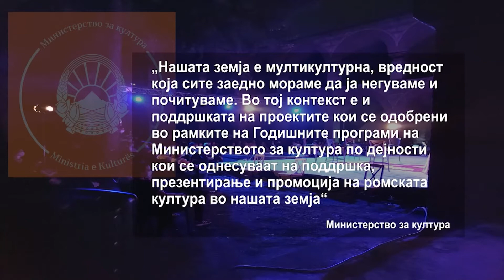Ромската култура недоволно видлива во македонското општество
Еден народ најдобро се запознава преку неговата култура и традиција. Но, ромски активисти велат дека нивната заедница нема доволно можности да се презентира себе си пред другите, поради што се креираат предрасуди и дискриминација